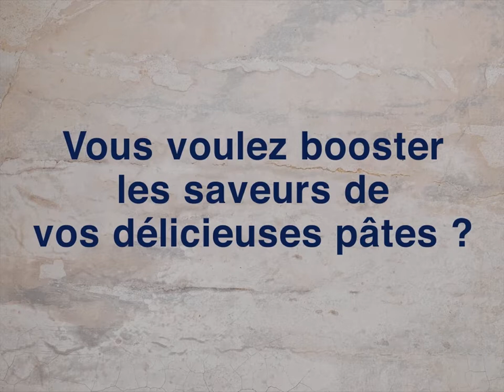Des plats haut en couleurs avec les nouvelles serviettes Tork®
Les serviettes Tork LinStyle® sont idéales pour les bars, salons VIP et restaurants de luxe où la qualité est importante pour impressionner les clients.

4 nouvelles couleurs pour sa gamme de serviette LinStyle® premium.